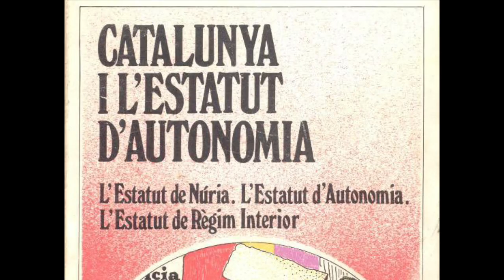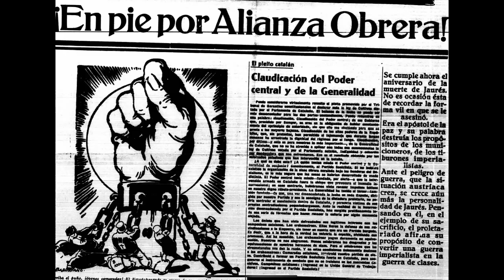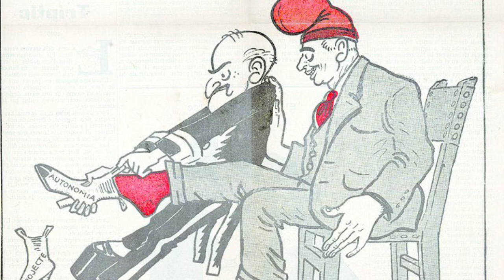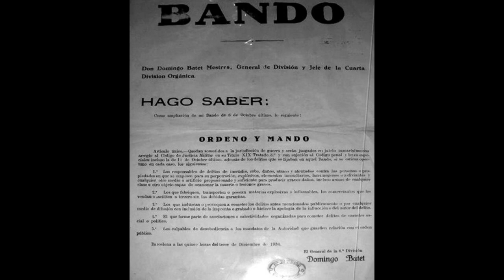HACIA LA GUERRA CIVIL 67. 1934, LA SUBLEVACIÓN DE LA GENERALITAT.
6 de octubre de 1934, desde el balcón del edificio de la Generalitat, en la Plaza de la República de Barcelona, el presidente Lluis Companys proclama el Estat Catalá dentro de la República Federal Española. El jaque al Gobierno Central estaba echado.